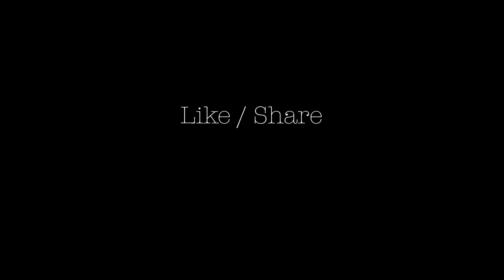Street Photography - France - Brive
Street photography/©Y-MA/France
The art of street photography
Photographie de rue à Brive-la-Gaillarde, France, Corrèze, Limousin, Nouvelle Aquitaine.

Black and white street photography